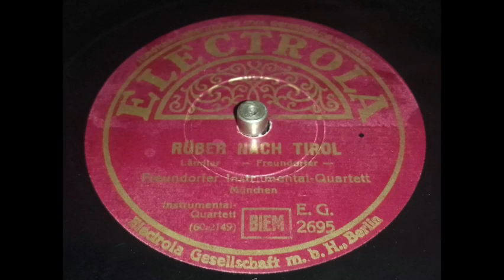Freundorfer Instrumental Quartett - Rüber nach Tirol